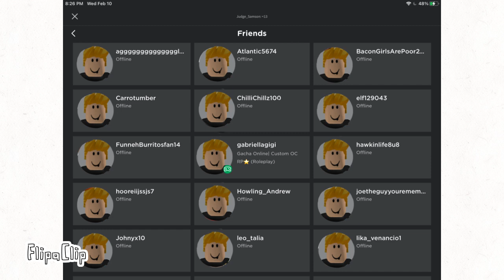everyone as me on roblox